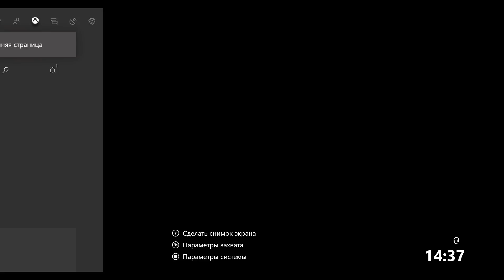Armored Warfare: Проект Армата Gameplay Xbox One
Armored Warfare: Проект Армата Gameplay

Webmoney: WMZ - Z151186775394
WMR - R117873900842